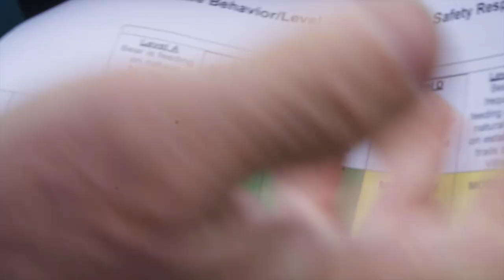IT TAKES A VILLAGE - BEAR SAFETY